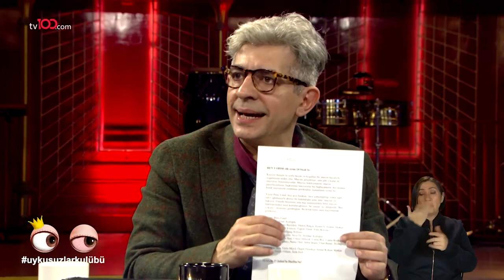Didem Balçın - Yeliz Kuvancı - Erdem Akakçe | Okan Bayülgen ile Uykusuzlar Kulübü 139. Bölüm